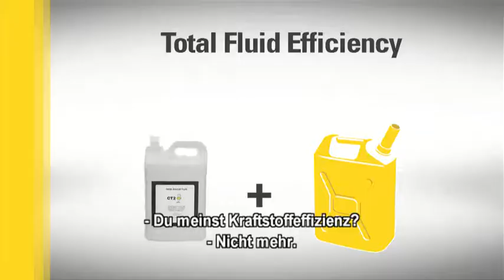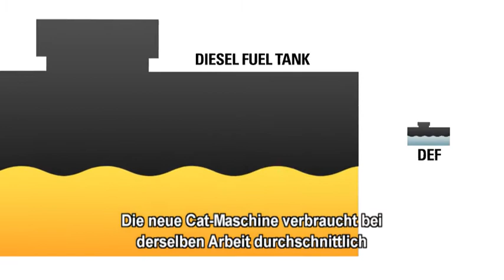Überblick | Flüssigkeitsverbrauch bei | Cat® Tier 4 Final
In diesem Video erhalten Sie einen Überblick über den Dieselkraftstoff und den Dieselabgasflüssigkeitsverbrauch bei Cat® Tier 4 Final-Produkten. Weitere Informationen zu diesem Thema finden Sie im Betriebs- und Wartungshandbuch Ihrer Maschine.